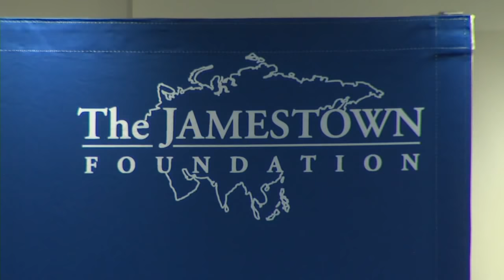China Defense & Security Conference - Panel 2: Asia Flashpoints and China - Expecting the Unexpected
Agenda

Registration
8:30 a.m. – 9 a.m.

Welcome
9:00 a.m. – 9:10 a.m.

Glen E. Howard
President, The Jamestown Foundation

Panel 1
Reading the Tea Leaves: The Trade War’s Impacts on PRC Domestic Politics

9:10 a.m. – 10:20 a.m.

Moderator:
Matt Schrader
Editor, Jamestown China Brief

Panelists:

Dr. Willy Wo-Lap Lam
Senior Fellow, Jamestown Foundation

Dennis Wilder
Senior Fellow at the Initiative for US-China Dialogue on Global Issues

Jude Blanchette
Senior Advisor and China Practice Lead, Crumpton Group

Panelists Discussion and Q & A

Coffee Break
10:20 a.m. – 10:45 a.m.

Panel 2
Asia Flashpoints and China - Expecting the Unexpected

10:45 a.m. – 12:00 p.m.

Moderator:
David An
Research Fellow, Global Taiwan Institute

Panelists:

Dr. Michael Green
Senior Vice President for Asia and Japan Chair, Center for Strategic and International Studies

Abe Denmark
Director of the Asia Program, Wilson Center

Dr. Alyssa Ayres
Senior Fellow for India, Pakistan and South Asia, Council on Foreign Relations

 Lunch and Keynote
12:30 p.m. – 1:20 p.m.

The Honorable Randall G. Schriver
Assistant Secretary of Defense for Asian and Pacific Security Affairs

Panel 3
The United Front and CCP Overseas Influence
1:30 p.m. – 2:45 p.m.

Moderator:
Bethany Allen-Ebrahimian
National Security Reporter, The Daily Beast

Panelists:

Peter Mattis
Research Fellow in China Studies, Victims of Communism Memorial Foundation

Charles Parton
Associate Fellow, Royal United Services Institute

Dr. Anne-Marie Brady
Professor, University of Canterbury, Wilson Center Global Fellow

Dr. Yisuo Tzeng
Division Director,  Institute for National Defense and Security Research

Coffee Break
2:45 p.m. – 3:00 p.m.

Panel 4
The PLA in the New Era: Traditional, Non-traditional, and Emerging Threats
3:00 p.m. – 4:15 p.m.

Moderator:
Joe McReynolds
Chinese Security Studies Fellow, Jamestown Foundation

Panelists

Mark Stokes
Executive Director, Project 2049

Elsa Kania
Adjunct Fellow, Center for a New American Security

Dr. Brendan Mulvaney
Director, Chinese Aerospace Studies Institute

Adam Ni
Visiting Fellow, Strategic and Defence Studies Center, Australian National University

Conclusion
4:15 p.m. - 4:30 p.m.